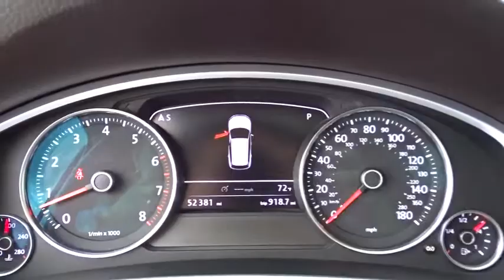2012 Volkswagen Touareg Fort Lauderdale, Plantation, Weston, West Palm Beach, Miami, FL U12228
Gunther VW
1680 South State Road 7

Our amazing 2012 Volkswagen Touareg V6 Lux AWD is luxurious, comfortable, and practical displayed in Pure White. The incredible 8 Speed Shiftable Automatic transmission with 4Motion smoothly selects exactly the right gear for every situation, allowing it go just about anywhere. Ours is powered by a 3.6 Liter V6 that offers 280hp. Hook up your toys and hit the road; this stellar SUV can go wherever life may take you with up to 23mpg!   The cabin is sophisticated and refined, with rich interior appointments and keen attention to detail. The luscious leather seats are firm, supportive and comfortable. It seats five, and the heated front seats, panoramic sunroof, automatic climate control, Bluetooth hands-free connection, Navigation System, rain-sensing wipers, and excellent sound system with CD changer make the ride enjoyable and safe for everybody on board.   Safety was also a part of the engineering process with a plethora of airbags, anti-lock braking, stability, and traction control are all standard for added peace of mind. This Touareg combines sophistication and good road manners with impressive off-road capability. It'll deliver you anywhere you desire in smooth, luxurious comfort. It's a Volkswagen, needless to say the engineering that went into it is impressive. VW CERTIFIED comes with additional warranty! Volkswagen Certified Pre-Owned means you not only get the reassurance of a 2yr/24,000 mile Bumper-to-Bumper Limited Warranty, but also a 112-point inspection/reconditioning, 24/7 roadside assistance, and a complete CARFAX vehicle history report.
280 hp horsepower, 3.6 liter V6 DOHC engine, 4 Doors, 4-wheel ABS brakes, 8-way power adjustable drivers seat, Air conditioning with dual zone climate control, All-wheel drive, Audio controls on steering wheel, Automatic Transmission, Bluetooth, Clock - In-dash, Compass, Cruise control, Driver memory seats, Exterior Parking Camera - Rear camera only, External temperature display, Front fog/driving lights, Fuel economy EPA highway (mpg): 23 and EPA city (mpg): 16, Head airbags - Curtain 1st and 2nd row, Heated drivers seat, Heated passenger seat, Leather seats, Memory settings for 3 drivers, Multi-function remote - Trunk/hatch/door/tailgate, Navigation system - With voice activation, Passenger Airbag, Power heated mirrors, Power windows with 4 one-touch, Remote power door locks, Sunroof - Express open/close glass, Tachometer, Tilt and telescopic steering wheel, Traction control - ABS and driveline, Trip computer, Universal remote transmitter, Xenon headlights